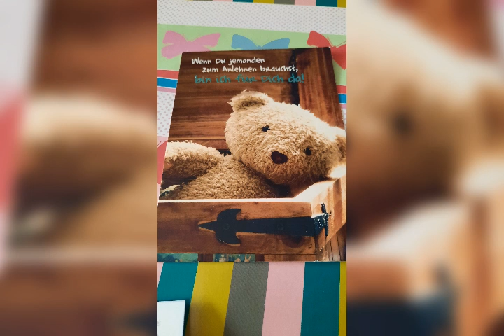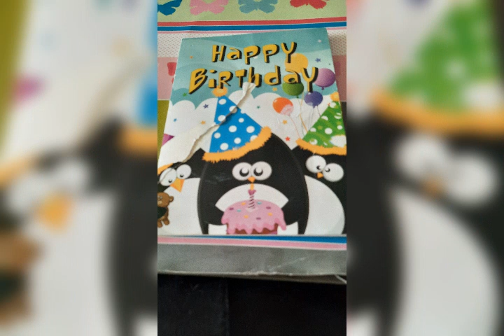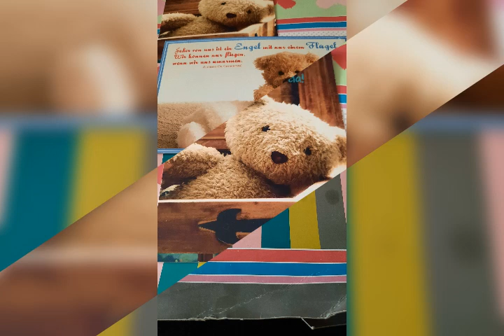mein Knutschi Mutti hat dich ganz doll lieb 2013